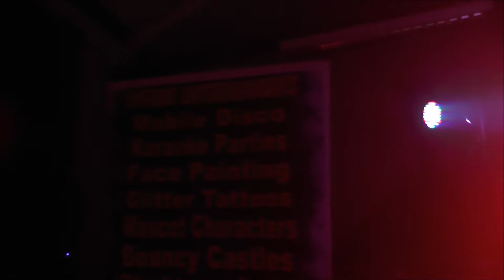Fylde videos- Inferno Entertainments promo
Inferno Entertainments is a company where they provide it all.